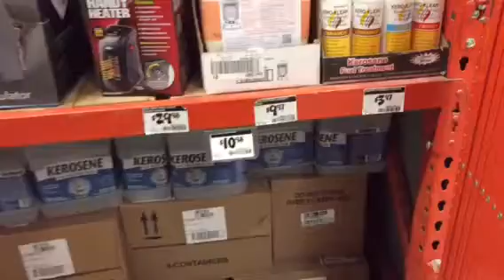SHTF - HOME DEPOT ISLE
Yup, the music is a tad bit too loud.
This is where they sell their kerosene. A necessity for preppers.